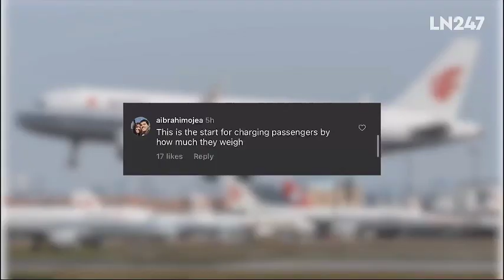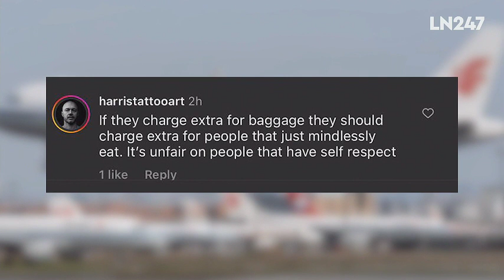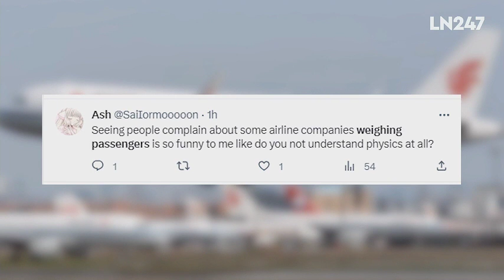Korean Drama || Airline Set To Start Weighing Passengers Before Boarding Plane.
A South Korean airline plans to weigh passengers, putting them on scales before each flight to comply with local laws.